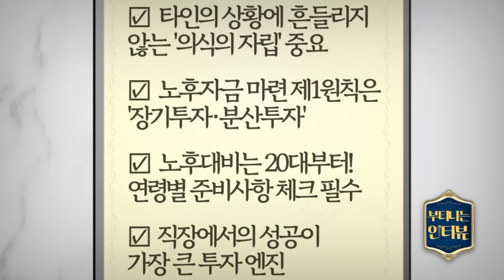그렇게 하면 노후파산! 노후대비 전략 이렇게 바꿔야 합니다ㅣ강창희 대표 1부ㅣ부티나는 인터뷰ㅣ한국경제TV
*본 정보는 출연자 개인 사견이며 참고자료로만 활용하세요.
투자는 자신의 판단과 책임 하에 최종 결정 하시기 바랍니다.

*참고: 본 영상은 5월 3일 촬영했습니다.

00:00 부터뷰 시작합니다.
02:21 연령별 노후대비 준비사항
06:08 노후자금 투자 이렇게 하세요
11:38 성공적인 파이어족 되려면?
14:07 빠르게 목돈 불리는 팁
17:58 월소득 300 직장인은 어떻게 할까요?

진행 : 이혜수 앵커

출연 : 강창희
트러스톤자산운용 연금포럼 대표
前 미래와금융 연금포럼 대표
≪오십부터는 노후 걱정 없이 살야 한다≫ 등 저술